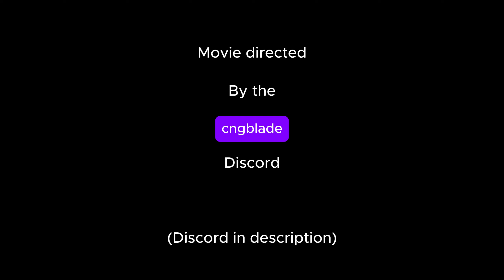MY CRAZIEST CLUTCH IN 3000 HOURS OF DARK AND DARKER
0:00 The Classic Trio Experience
3:30 Time to rebuild...
4:50 NO FCKING WAY
5:40 CLUTCH OF A LIFETIME